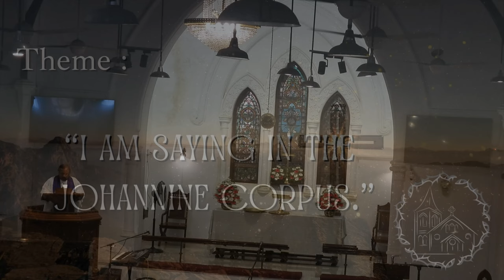True Worship That Liberates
Sermon preached by Rev. V. S. Vijayakumar during the morning worship service on 10th March, 2024 @ 8:30 am.